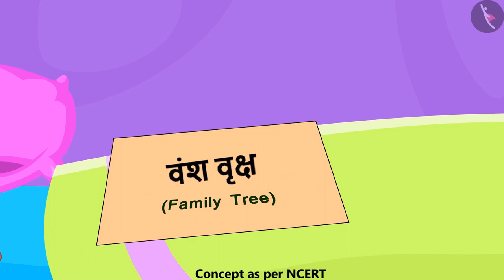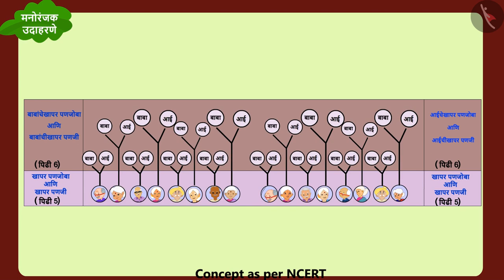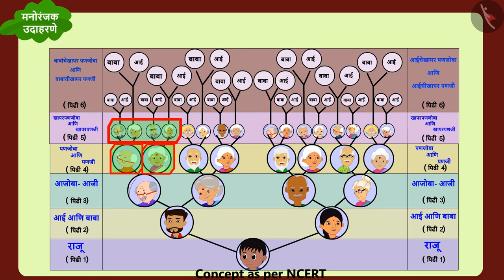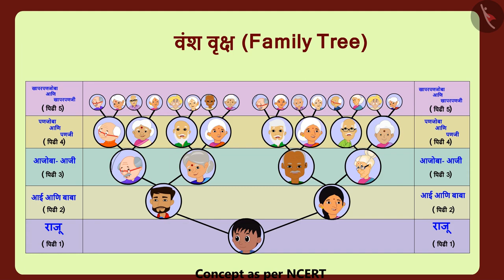वंश वृक्ष|Part 2/2|Family Tree|Marathi|Class 5